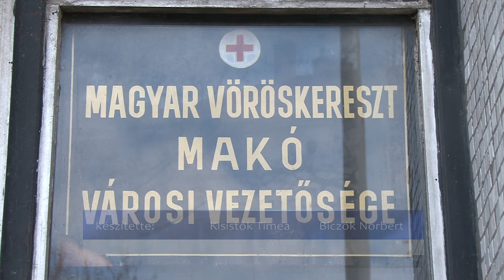Országos vérhiány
A tartós hideg és a megfázásos megbetegedések miatt a vártnál kevesebben adtak vért január első két hetében. Naponta országosan 1800 véradóra van szükség ahhoz, hogy a kórházi ellátáshoz elegendő vérmennyiség rendelkezésre álljon. Ez sajnos nem mindig teljesül, ezért általános vérhiány van, mely Makót is érinti.